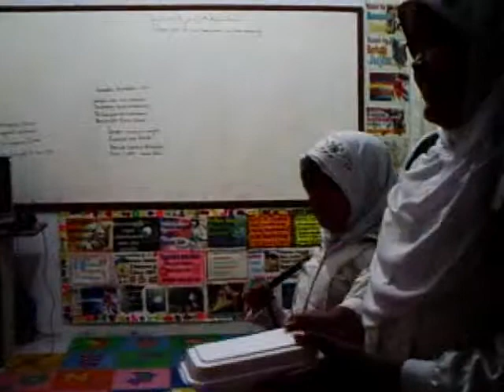TPA AT_TAUFIQ Sungai Bambu V Syukuran Siti Mutmainah